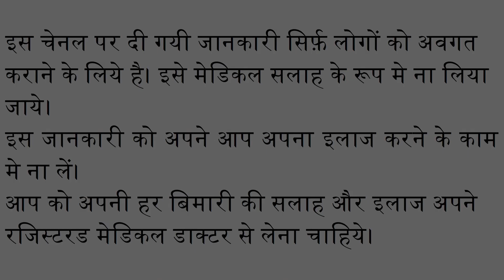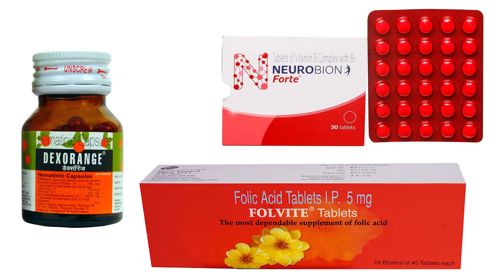Anemia Causes, Symptoms & Treatment || खून की कमी के कारण और इलाज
इस वीडियो में मैने शरीर में खून की कमी के कारण और उसके इलाज की पूरी जानकारी दी है।

In this video I have explained the causes, symptoms and complete treatment of Anemia.

0:00 Introduction / परिचय
0:25 Anemia % In Males & Females / स्त्री और पुरुष में एनीमिया की संख्या
1:15 Causes of Anemia / शरीर में खून की कमी के कारण
2:16 Main Cause of Anemia in Women / महिलाओं में खून की कमी का बड़ा कारण
2:50 Symptoms of Anemia / शरीर में खून की कमी के लक्षण
3:40 Lab Tests For Anemia / खून की कमी के लिए लैब टेस्ट
4:32 Treatment of Anemia / खून की कमी का इलाज